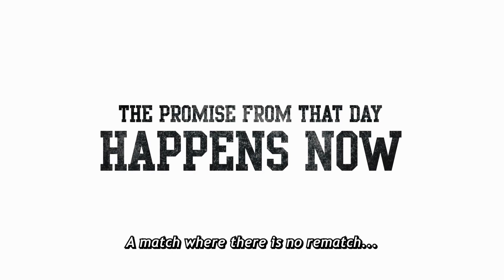HAIKYU THE MOVIE: THE DUMPSTER BATTLE TRAILER (2024)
HAIKYU THE MOVIE: THE DUMPSTER BATTLE TRAILER (2024) HAIKYU!! Anime